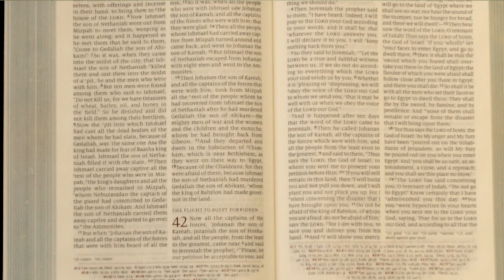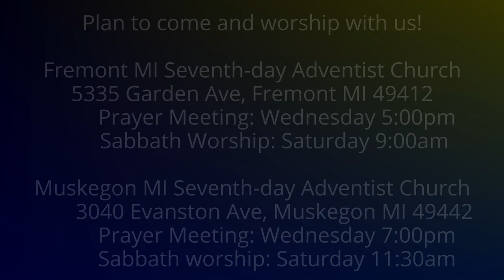The Weeping Prophet Jeremiah 42:13-17 If You Go to Egypt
Is God OK with the remnant going down to Egypt?